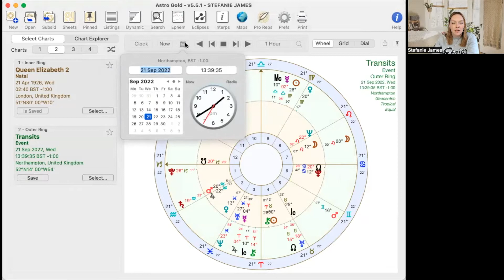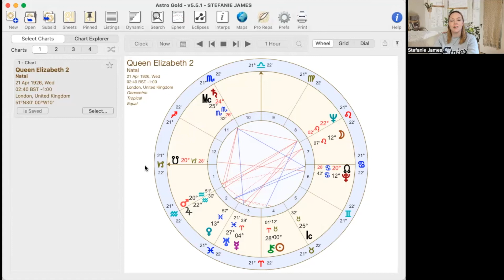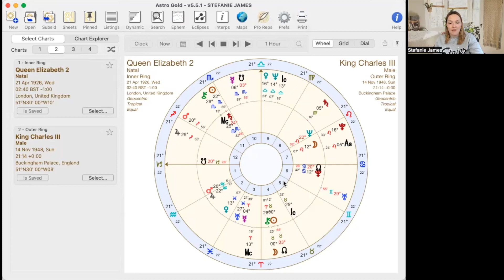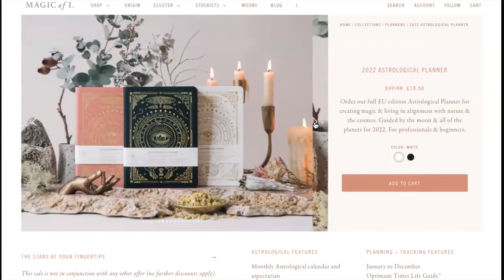EP114: A Look at Her Majesty Queen Elizabeth II and King Charles III Natal Charts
This week’s episode was recorded a week ago but I wasn’t able to edit and publish it in time because I got ill and so did everyone in my house! Plus I had my presentation for the AA conference so I was really under pressure.

I decided in the end to publish this episode for the following week and allow myself some time off to deal with all the pressure I’ve been having at home.

So apologies that the update I gave you guys in this video is out of date as the conference has been and gone, but I am actually producing the work I did for my talk “Archetypes Reimagined” as a course for you guys to check out at some point in the future!

What did you think of Queen Elizabeth and are you pro the monarchy? Are you excited about Charles being the new King?